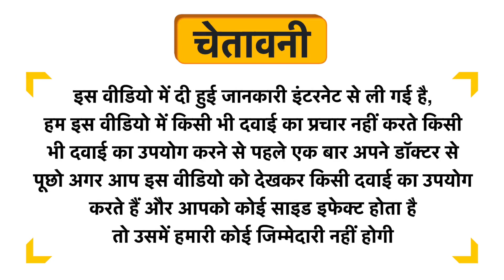Glyzifer NM Tablet Uses in Hindi | Side Effects | Dose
Glyzifer NM Tablet Uses in Hindi | Benefits | Side Effects | Dose